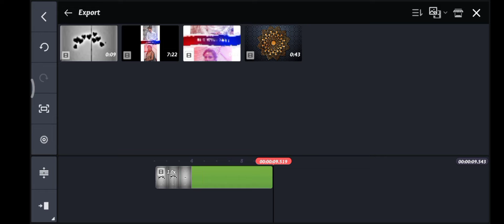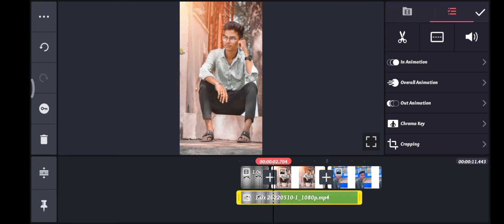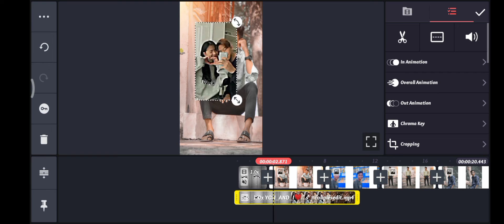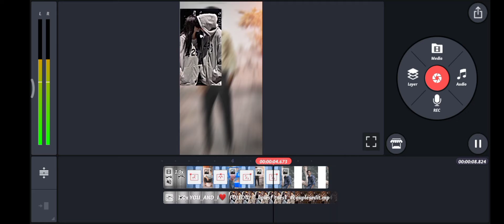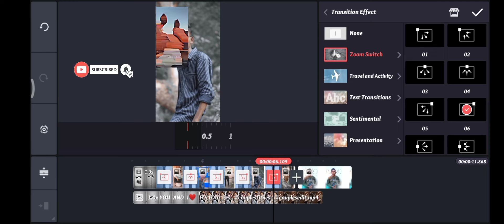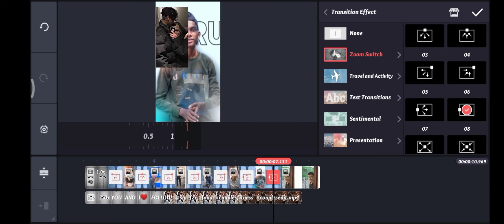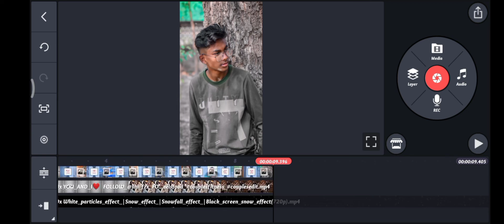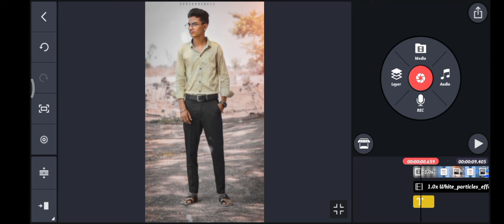instagram trending reels editing....✨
full screen lyrics whatsapp status video editing in kinemaster.

material.

Lighting affect video

Black screen effect video

PNG

Kinemaster apk mode

instagram...en

Shahada